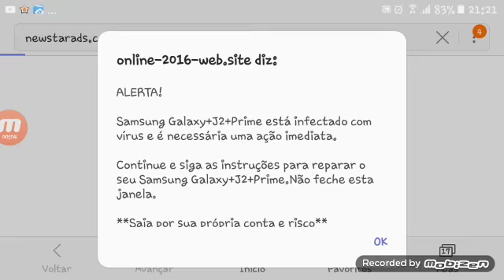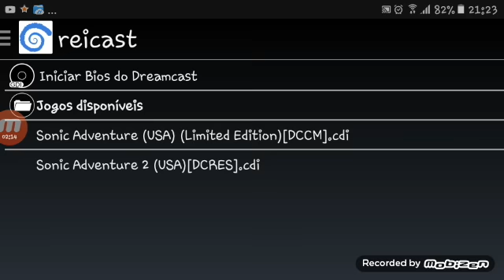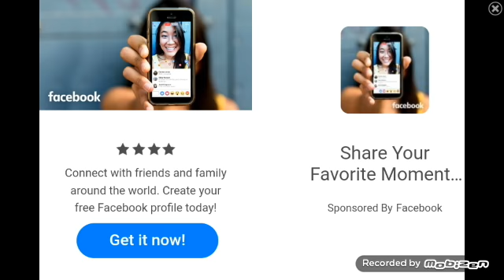Sonic Adventure 2 #08- FASE LONGA CHATA😲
Da like 🖒🖒🖒🖒e compartilha com os👬👬👬👬amigos se inscreve e a Ativa o 🛎🛎🛎🛎🛎para não perde nenhum Vídeo E Fui